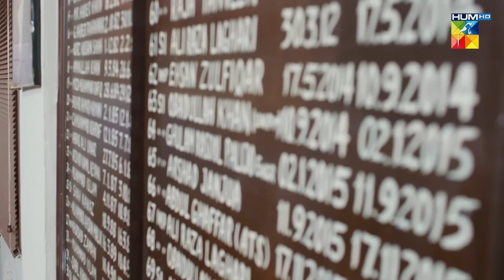Saira Ne Apna Jurm Qabool Kar Lia...!! meesni bilalqureshi faizagillani Meesni - HUM TV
CAST:

Bilal Qureshi
Sharmeen Kashif
Faiq Khan
Arsalan Butt
Najiba Faiz
Mamia
Ahmad Taha Ghani
Haseeb Khan
Laila Zuberi
Faiza Gilani
Ali Raza
Sikandar Nawaz
Tahira Imam
Iqra Shahnaz
Kashaf Noor
Abdul Manan
Soofia